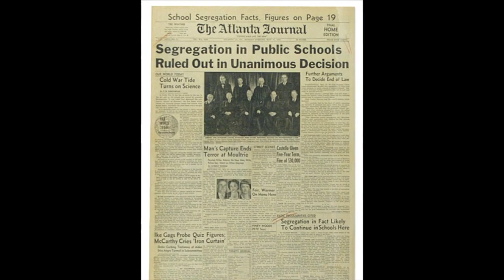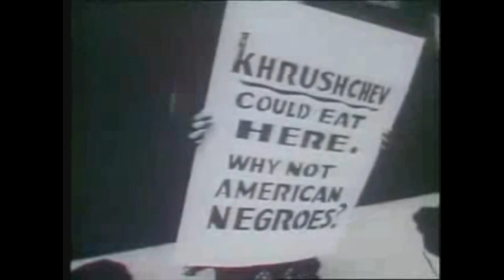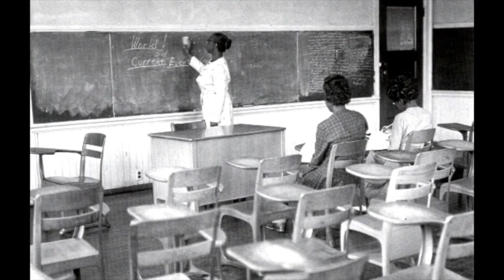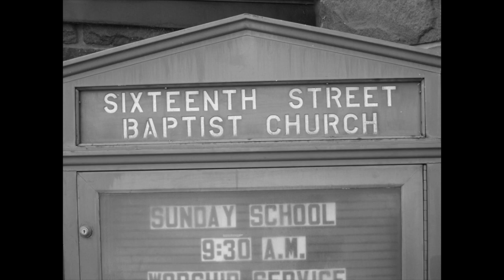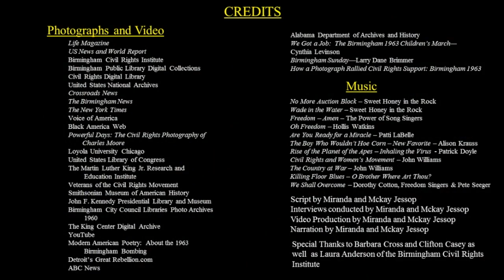The Children of Birmingham 1963 and the Turning Point of the Civil Rights Movement edited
This film was written and edtied by Miranda and Mckay Jessop. The link to the original film is

This version has been edited from 3:25:15 to 3:28:28 with an image that is better suited for 6th grade students.

Permission was granted to edit the film from the filmmaker Miranda Jessop via message on YouTube Comments. Thank you, Miranda for sharing your work.